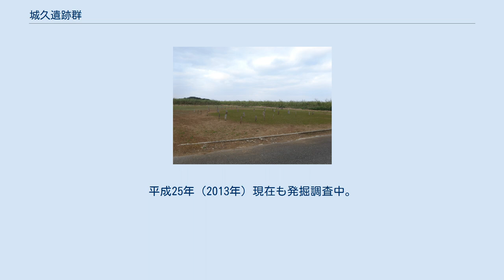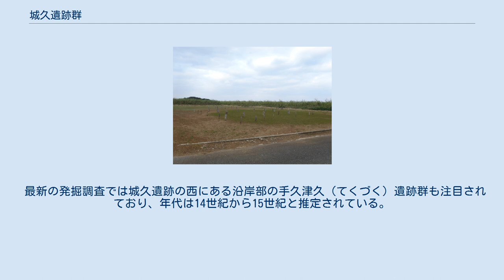城久遺跡群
城久遺跡群（ぐすくいせきぐん）は、鹿児島県の奄美群島喜界島の平安時代から室町時代にかけての遺跡群。
喜界町城久（ぐすく）集落周辺で発見された8ヶ所の遺跡の総称である。
 平成29年（2017年）に「城久遺跡」の名称で国の史跡に指定された。
 山田半田遺跡 大規模な集落跡で、平成15年（2003年）に調査が開始された。
平成25年（2013年）現在も発掘調査中。
徳之島のカムィ焼窯跡遺跡などと同じく、南島史の大きな発見として注目されている。
山田半田遺跡・半田口遺跡・前畑遺跡・大ウフ遺跡・半田遺跡・山田中西遺跡・小ハネ遺跡・赤連遺跡の8ヶ所で、史跡に指定されたのはそのうちの前から5ヶ所である。
 喜界島中央部の高台に位置し、遺跡の推定年代は9世紀から10世紀の初期、11世紀後半から12世紀の中期、13世紀から15世紀の後期にわかれる。
数百棟の掘立柱建物跡や土坑墓、火葬墓が確認され、その数や種類の多さは南西諸島では他に類を見ない。
12-13世紀の屈葬墓の調査では、本土中世の仏教思想に基づく埋葬方法と同形式と推定されている。
出土品では大宰府出土品と同系の土師器にはじまり、越州窯系青磁や朝鮮系無釉陶器、初期高麗青磁など中国や朝鮮半島の陶磁器が確認されている。
最近の調査では12世紀の製鉄炉跡も多数発見された。
 『日本紀略』長徳4年（998年）に大宰府が貴駕島(喜界島)に対して、暴れ回る南蛮人（奄美大島人か）を捕えるように命じ、翌5年（999年）には大宰府が朝廷に南蛮人を追討したと報告していることから、喜界島には、それだけの機関や勢力が存在していたと考えられていた。
なお、奄美群島の中心部から離れた喜界島に拠点が設けられたのは、島にハブが棲息していないことが理由の一つではないかと見られている。
 遺跡の推定年代の末期は沖縄本島の三山時代にはじまる琉球王国成立時期と重り、第一尚氏尚徳による喜界島征服は1466年であるが、集落の終焉と直接の関係があるかはわからない。
 喜界島の勢力は夜光貝交易を通して博多商人の交易網に組み込まれ、そこから朝鮮半島の技術を導入して徳之島でカムィ焼を作成させたのではないかとの推定もなされている。
琉球のグスク時代初頭、琉球弧の各島嶼にて交易や移住により基礎を築いた勢力の一つに、城久遺跡群に拠点を置いた喜界島勢力があるのではないかという説が立てられている。
 最新の発掘調査では城久遺跡の西にある沿岸部の手久津久（てくづく）遺跡群も注目されており、年代は14世紀から15世紀と推定されている。